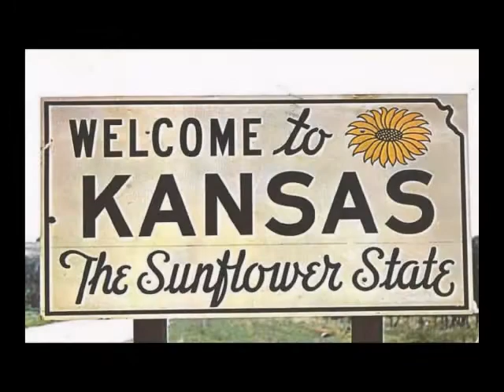Jim Whitman--Country Time album-- The Kansas City Hangman